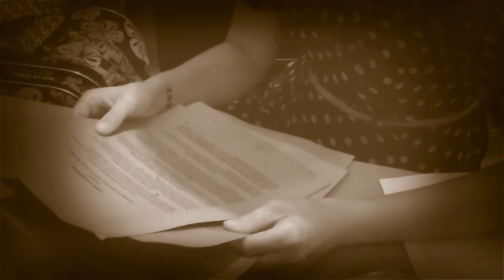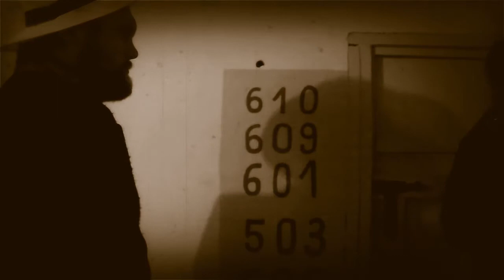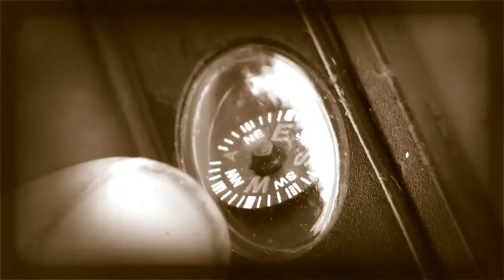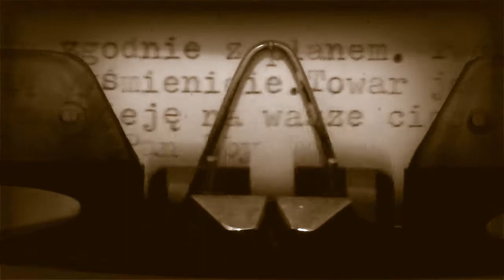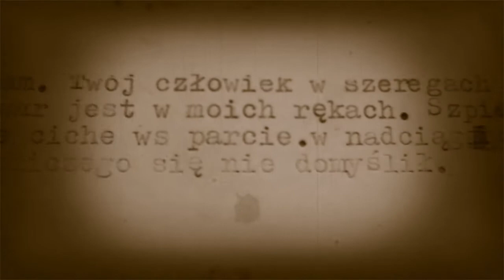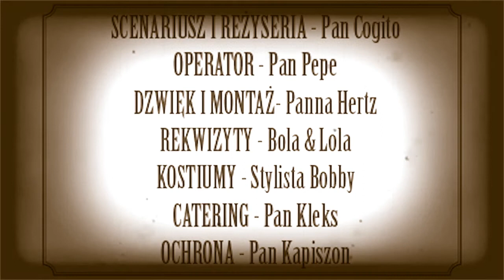Film "Walizka" - larp Polon 2017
Amatorski Film nakręcony na potrzeby Polonu: Postnuklearnej fabularnej gry terenowej.

Setting LARP-a tworzony jest w hołdzie dla gier z serii Fallout. Wszystkie założenia świata z oryginału - świat mentalnie zatrzymał się w latach 50-tych XXw. - przeniesiono na polskie grunta, dlatego po wojnie nuklearnej nadal panuje stalinizm cechujący wczesny PRL.

W 2077 r. wybuchła ogólnoświatowa wojna atomowa. Mimo tego w 2161 r. mieszkańcy Polski Ludowej mają się w miarę dobrze. Kraj podzielił się na kilka quasi-państewek, m. in. Rzeczpospolitą Krakowską w Małopolsce, czy Konsorcjum na Śląsku. Gdzieś na drugim planie przemykają Stalkerzy pracujący dla rządu komunistycznego, któremu udało się przetrwać.
W małej mieścinie na Śląsku, Skłodowice Kolonia, będącej byłym obozem pracy, zamieszkuje Gang Bikiniarzy. Ich przywódca Pan Cogito, postanowił wskrzesić kulturę, zarówno wysoką jak i popularną. Jako, że Bikiniarze kochają wszystko made in USA, uznał, że swoja misję rozpocznie od założenia kina i nakręcenia filmu, na miarę Hollywood. Tak powstała wytwórnia "Skłodowice Pictures" oraz jej pierwsze dziecko -  film "Walizka".

Po więcej szczegółów na temat historii polonowego świata, zapraszam na stronę Polonu oraz grupę na Facebooku

W imieniu organizatorów zapraszam na kolejne edycje. Uwierzcie mi, zabawa jest przednia ;)

Utwory wykorzystane w filmie:
- Mieczysław Fogg - Ostatnia Niedziela
- Edmund Fetting - Nim wstanie świt